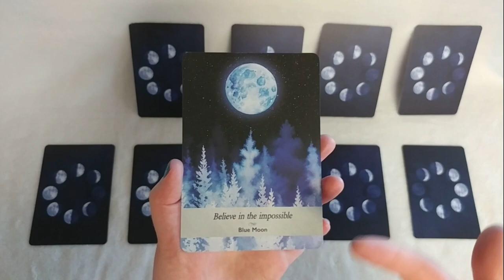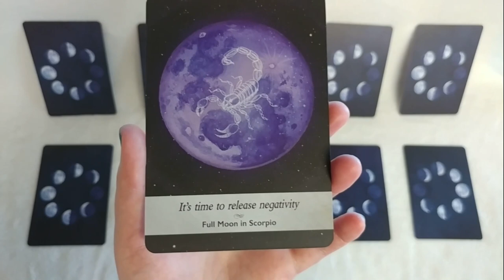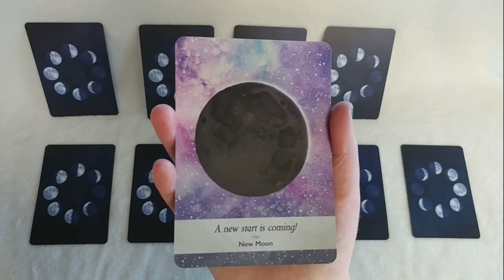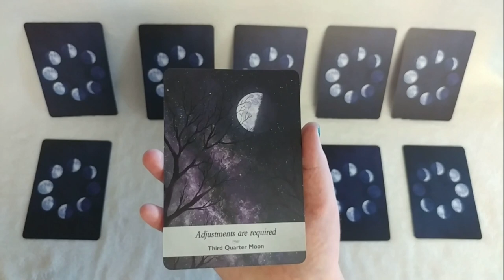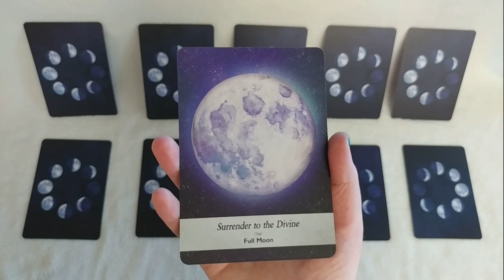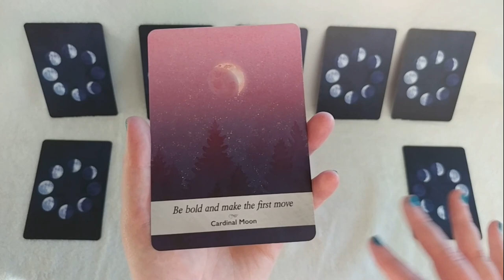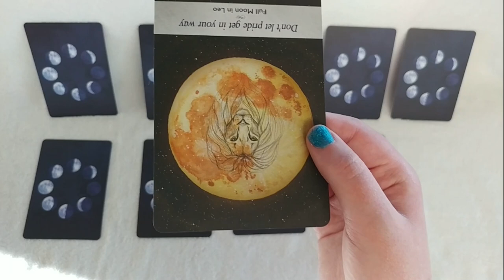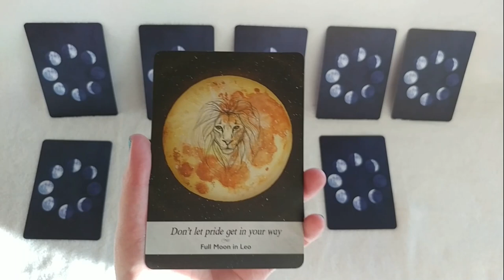Yes or No with Moonology | Pick a Card | Timeless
This is a yes or no style oracle card reading using the Moonology deck by Yasmin Boland and Nyx Rowan.

One: 0:38
Two: 1:33
Three: 2:55
Four: 5:33
Five: 6:35
Six: 8:04
Seven: 9:44
Eight:  11:52
Nine: 14:16
Ten: 15:56